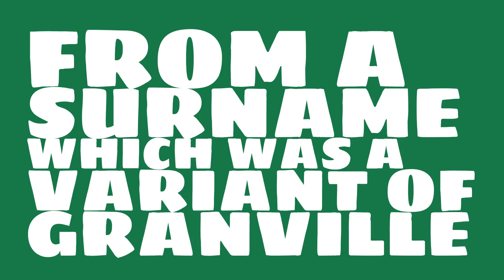What is the origin of the name Grenville?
What is the origin of the name Grenville? What does Grenville mean?